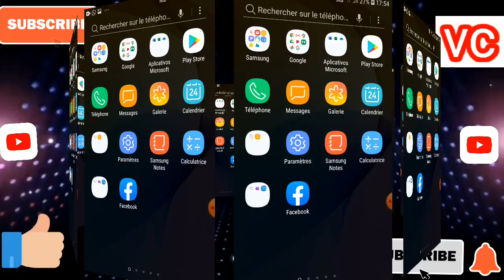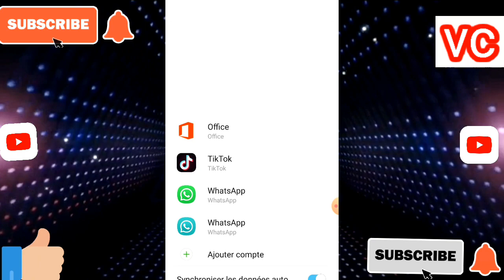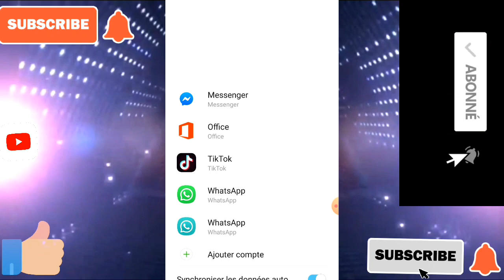koman ou ka suprime yon kont Gmail ?